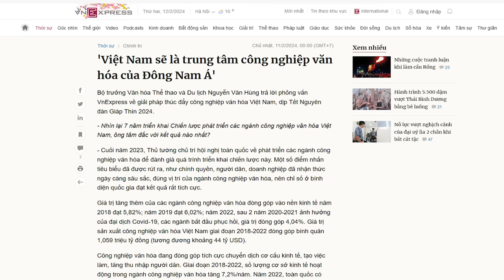Nguyễn V. Hùng Bộ trưởng Văn hóa "mít đặc" nhưng vẫn thích nổ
“đừng nghĩ rằng ai cũng làm được lãnh đạo, Việt nam vì sao không tiến lên thành Hổ, thành Rồng được, thì câu chuyện như Bộ trưởng Nguyễn Văn Hùng, đây là một trong những lý do.”